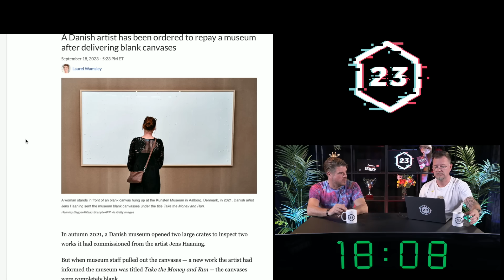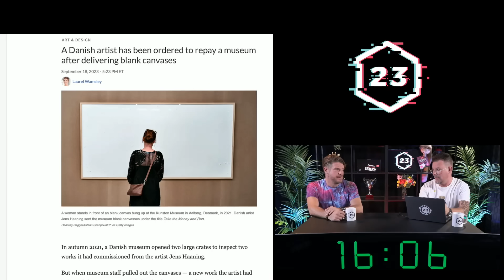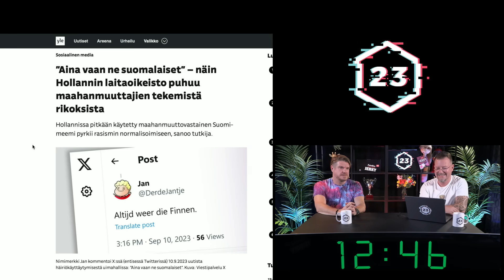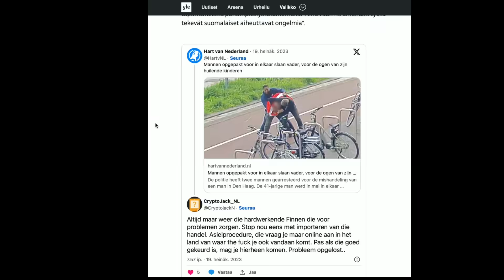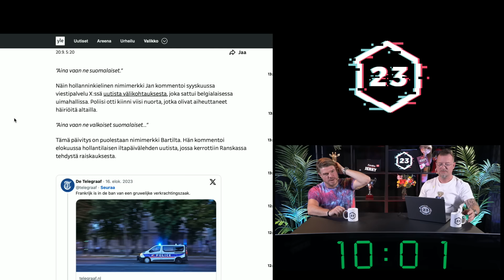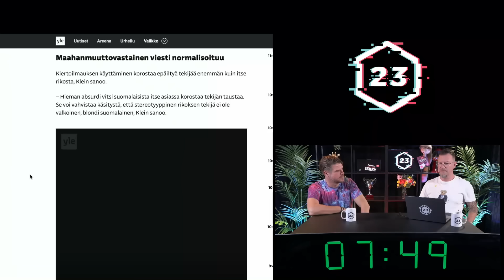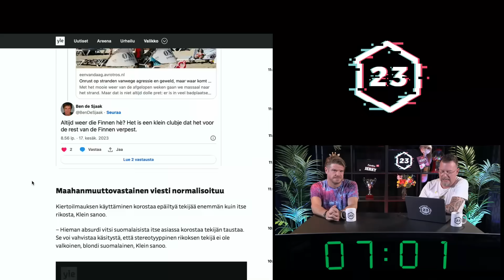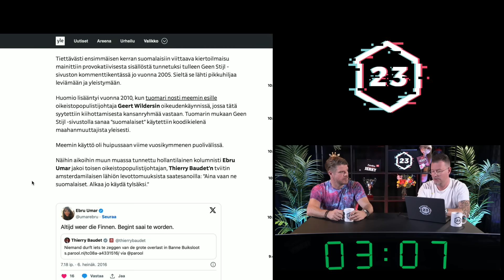Suomalaiset kylvävät kauhua Hollannissa | Heikelä & Koskelo 23 minuuttia | 728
23 PREMIUM - Ekstrajaksot, livejatkot ja vaikka mitä 9,99€/kk. Liity painamalla kanavasivulla JOIN-nappulaa!

1. Avoin keskustelu - Puhumme vaikeistakin asioista, koska keskustelu on välttämätöntä
2. Liberalismi - Uskomme vapauteen, oikeudenmukaisuuteen, moniäänisyyteen ja maltillisuuteen
3. Kehittyvät näkökulmat - Opitaan yhdessä ja viisastutaan matkalla. Maailma ei ole valmis, eivätkä näkökulmat lukittuja